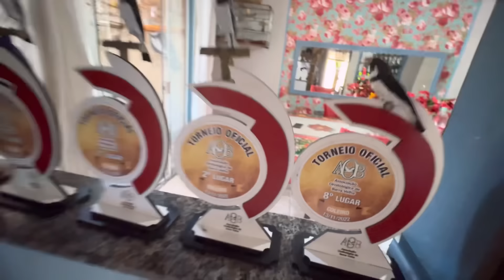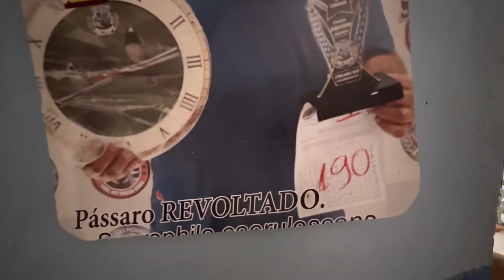SOLTOU O AZULÃO CAMPEÃO DE RODA TORNEIO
PRODUTOS PARA PÁSSAROS EM GERAL:

CAIXA POSTAL - 1009
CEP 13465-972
Americana SP

CONTATOS:
ADVOGADO:
Especialista em Direito Ambiental
Dr. WILLIANS

LAUDO DE ORIGINALIDADE:
Chamar neste número 👇
Fernanda / Elaine